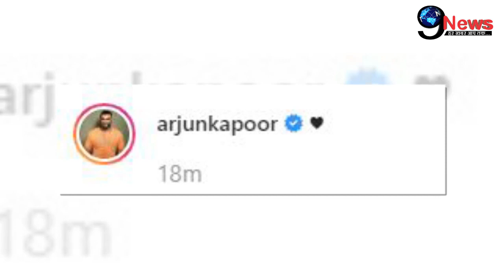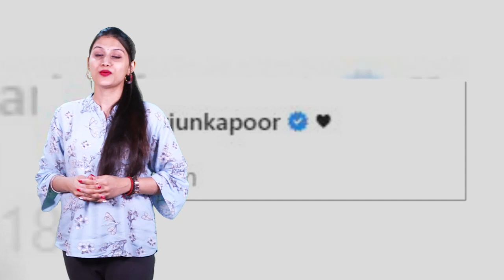मलाइका को बाहों में भरकर जन्मदिन पर अर्जुन ने दिया बेशकिमती तोहफा, सरेआम किया प्यार का इज़हार…